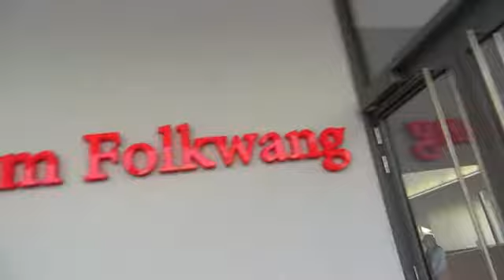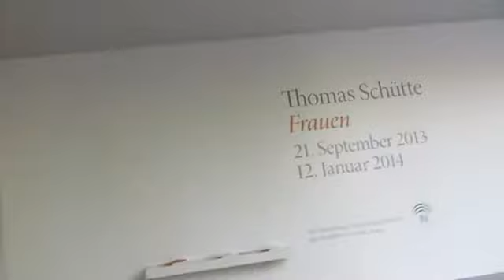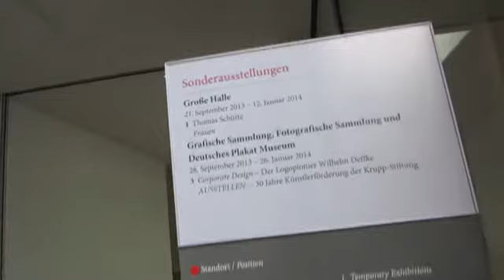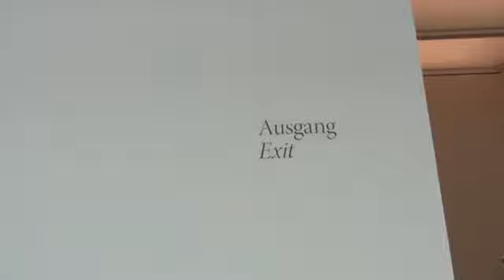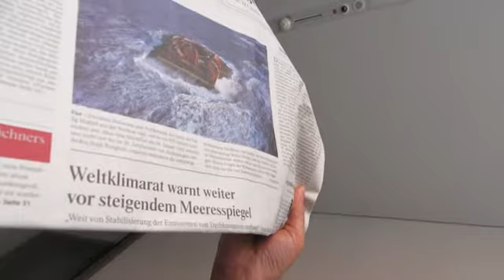733.993 in Lichtgeschwindigkeit 3865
733.993 in Lichtgeschwindigkeit 3865, Samstag, 28. September 2013, politischer Kommentar zur Lage  - live und ungeschnitten -- aus Essen
Thema: Der Architekt Chippenfield hat das neue Folkwang-Museum an der Bismarckallee in ESSEN im Auftrag der Krupp-Stiftung ausgeführt . Der llichte schön gegliederte verglaste Bau kann als eine geniale Schöpfung gelten und sollte jeden Museumsfreund anlocken: GRANDIOS im neuen Folkwang-Museum Essen: Plastiken
Frankfurter Allgemeine Zeitung titelt Samstag, 28. September 2013: "Weltklimarat warnt weiter vor steigendem meeresspiegel. "Weit von Stabilisierung der Emissionen von Treibhausgasen entfernt" / Neuer Bericht"
Frankfurter Allgemeine Zeitung titelt Samstag, 28. September 2013: "SPD-Führung will mit Union sprechen"
Frankfurter Allgemeine Zeitung titelt Samstag, 28. September 2013: "Der serbische Patriarch geht auf Katholiken zu. Irinej befürwortet Papstbesuch und regt ökumenisches Konzil in Nis an / FAZ-Gespräch
Frankfurter Allgemeine Zeitung titelt Samstag, 28. September 2013: "UN-Inspekteure beenden Arbeit in Syrien"
Süddeutsche Zeitung titelt Samstag, 28. September 2013: "Fang mich doch, du Eierloch! Kinder leben in ihrer eigenen Welt, klar. Aber wie sieht die aus? Und was ist eigentlich ein Eierlos? Abseits von Smartphone und Fernseher beherrschen Traditionen, Sprüche und Rituale seit Jahthunderten die ubkultur der Kleinen (gelbes Gruppenbild). - WISSEN..."
Süddeutsche Zeitung titelt Samstag, 28. September 2013: "Klimaforscher schlagen Alarm. Höhere Meeresspiegel, Extremwetter und ein Temperaturanstieg um fast fünf Grad bis Ende des Jahrhunderts: Dassagen Wissenschaftler für den Fall voraus, dass die Politik nichts unternimmt"
Süddeutsche Zeitung titelt Samstag, 28. September 2013: "SPD-Spitze will mit Merkel über Koalition sprechen.Begegnung mit der Kanzlerin ist schon für nächste Woche geplant. Steinbrück kündigt Rückzug aus der ersten Reihe an"
Süddeutsche Zeitung titelt Samstag, 28. September 2013: "Weltfußballverband musssich rechtfertigen ..nach Bericht ..unwürdige Bedingungen auf Baustellen in Qatar bei der FIFA für die Fußball-WM 2022"
Süddeutsche Zeitung titelt Samstag, 28. September 2013: "China eröffnet Freihandelszone.
Dietmar Moews meint: Liebe Leute! Chinesisch lernen! Die offensive Handelspolitik Chinas aus der Position der Größe und Stärke muss angenommen und ausbalanciert werden. Dazu müssen die Stärken der Deutschen -- nämlich Netzwerkerei und Sozio-Kultur -- instrumentalisiert werden. Jeder einzelne kann was tun. Arbeitslose sollen Chinesisch lernen und auf Studienreisen geschickt werden, statt in den Krieg.
Produktion, Performance, Autor, Direktor: Dr. Dietmar Moews 2013; Aufnahmetechnik und Admin: Apo-Crew Essen